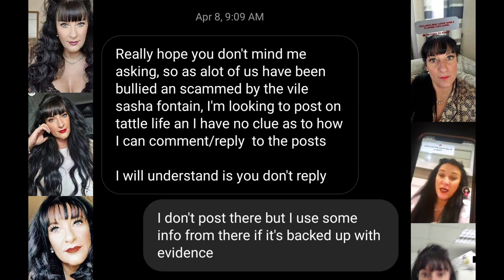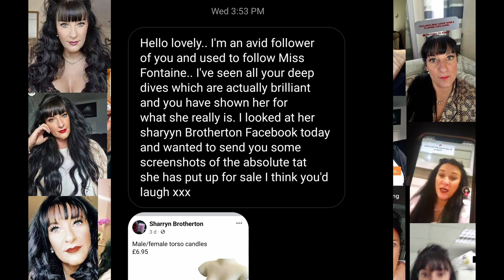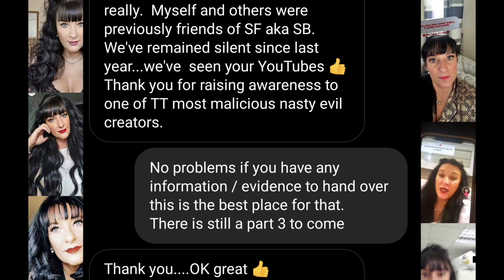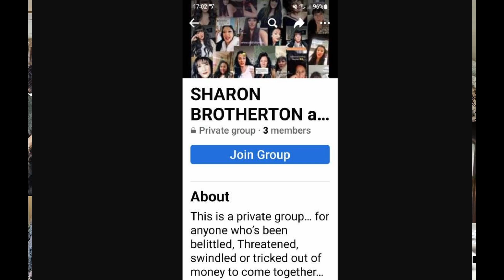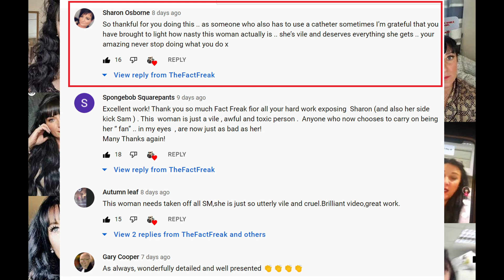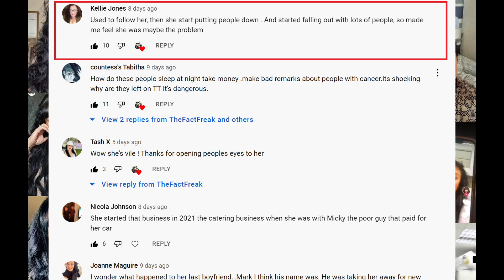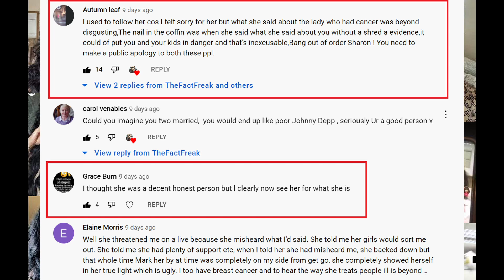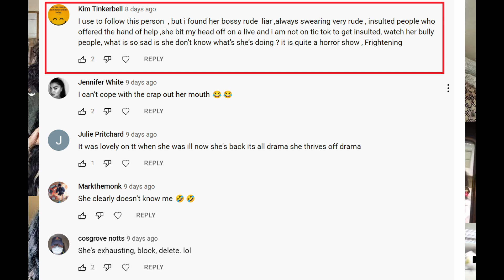Mission Successful ?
Has It Been A Success Have I Done What i Set Out To Do...